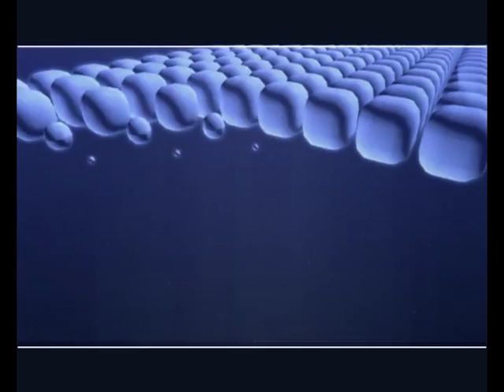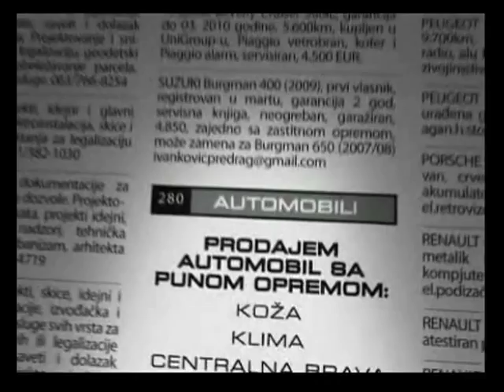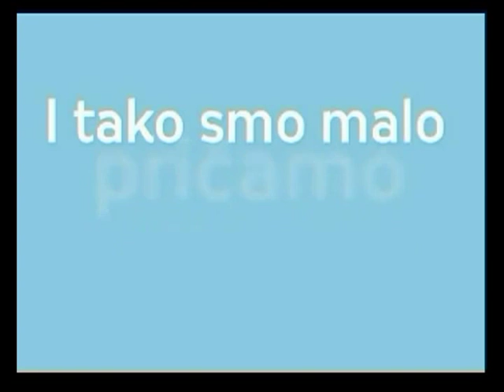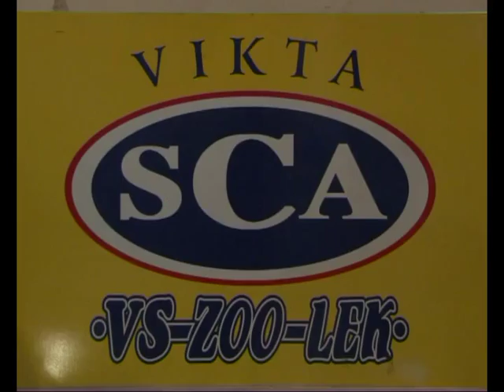Jova Radovanovic - Emisija IZBLIZA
Emisija IZBLIZA
Gost: Jova Radovanovic